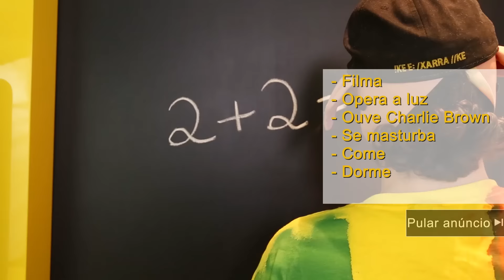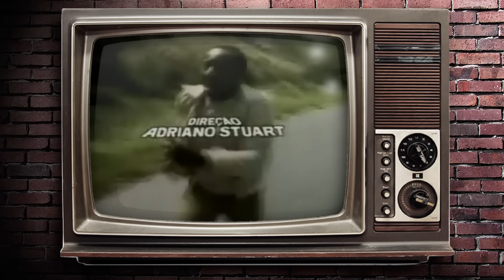Giornal Ep.11 - Black Friday, Mad Max, heróis russos e um tributo a Zack Snyder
Separamos as melhores promoções do Black Friday no Giornal de hoje!
Mad Max made in China e a maior inspiração do filme original (que na verdade é uma cópia)!
Hera Venenosa!
Super heróis russos!
E uma homenagem de Zack Snyder para o Giornal! Ou vice-versa...